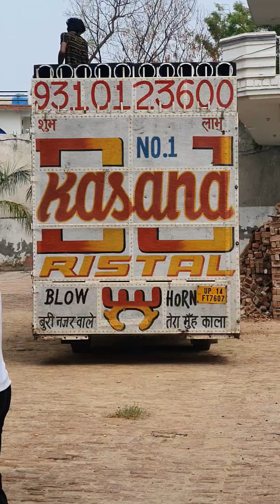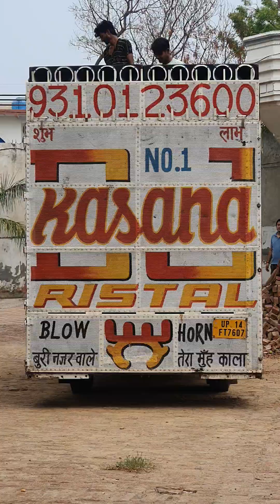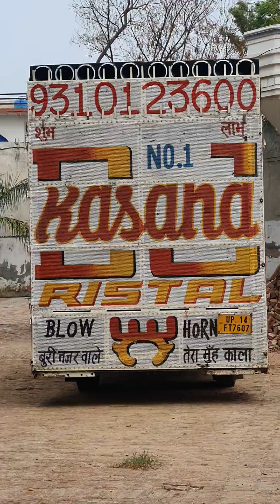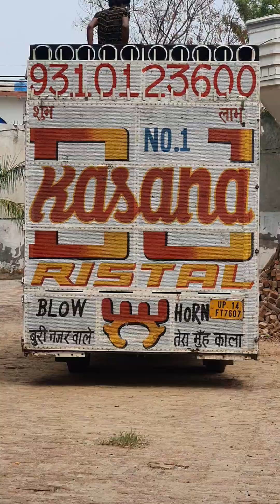Dj Kasana Ristal 💪2024 Special Kawad Yatra No1 Dj Testing!! Come Back DjBobbyChaudhary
Ready For Kawad Yatra 2024.

《 DJ BOBBY CHAUDHARY 》